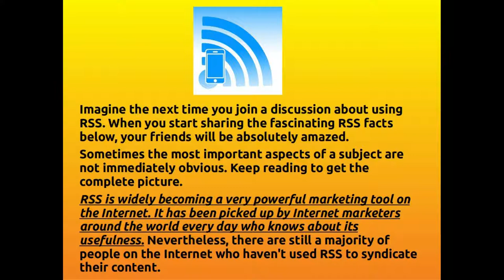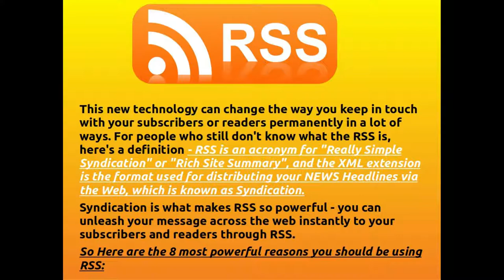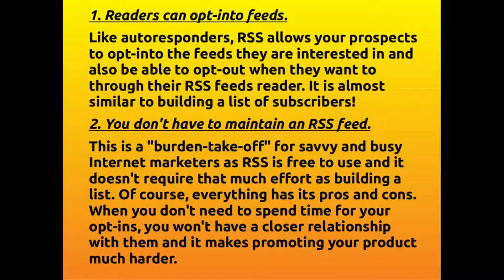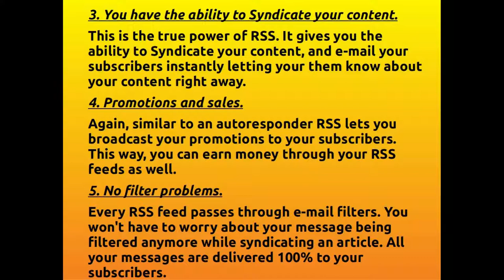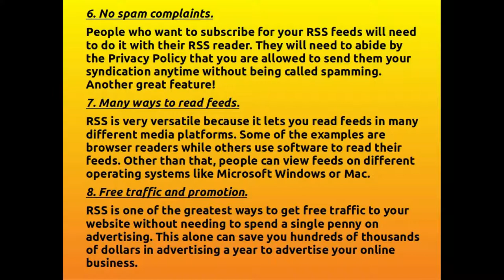8 Strong Reasons Why You Should Be Using RSS For Your Online Business?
8 Strong Reasons Why You Should Be Using RSS For Your OnlineBusiness

Imagine the next time you join a discussion about using RSS. When you start sharing the fascinating RSS facts below, your friends will be absolutely amazed.

Sometimes the most important aspects of a subject are not immediately obvious. Keep reading to get the complete picture.

RSS is widely becoming a very powerful marketing tool on the Internet. It has been picked up by Internet marketers around the world every day who knows about its usefulness. Nevertheless, there are still a majority of people on the Internet who haven't used RSS to syndicate their content.

This new technology can change the way you keep in touch with your subscribers or readers permanently in a lot of ways. For people who still don't know what the RSS is, here's a definition - RSS is an acronym for " ReallySimpleSyndication " or "Rich Site Summary", and the XML extension is the format used for distributing your NEWS Headlines via the Web, which is known as Syndication .

Syndication is what makes RSS so powerful - you can unleash your message across the web instantly to your subscribers and readers through RSS. So what are the 8 most powerful reasons you should be using RSS? Read below

1. Readers can opt-into feeds.
Like autoresponders , RSS allows your prospects to opt-into the feeds they are interested in and also be able to opt-out when they want to through their RSSfeeds reader.

2. You don't have to maintain an RSS feed.
This is a "burden-take-off" for savvy and busy Internet marketers as RSS is free to use and it doesn't require that much effort as building a list. Of course, everything has its pros and cons. When you don't need to spend time for your opt-ins, you won't have a closer relationship with them and it makes promoting your product much harder.

3. You have the ability to Syndicate your content.
This is the true power of RSS. It gives you the ability to Syndicate your content, and e-mail your subscribers instantly letting your them know about your content right away.

4. Promotions and sales.
Again, similar to an autoresponder RSS lets you broadcast your promotions to your subscribers. This way, you can earn money through your RSS feeds as well.

5. No filter problems.
Every RSS feed passes through e-mail filters. You won't have to worry about your message being filtered anymore while syndicating an article.

6. No spam complaints.
They will need to abide by the Privacy Policy that you are allowed to send them your syndication anytime without being called spamming. Another great feature!

7. Many ways to read feeds.
RSS is very versatile because it lets you read feeds in many different media platforms. Some of the examples are browser readers while others use software to read their feeds. Other than that, people can view feeds on different operating systems like Microsoft Windows or Mac.

8. Free traffic and promotion.
RSS is one of the greatest ways to get free traffic to your website without needing to spend a single penny on advertising. This alone can save you hundreds of thousands of dollars in advertising a year to advertise your online business.

If you don't have time to set-up your own webpage with RSS feeds it is recommended that you set-up an account with Blogger.com and head over to FeedBurner.com to set-up an account. FeedBurner.com will generate you a RSS subscription page automatically with any RSS feed URL you favor and inserted.

As your knowledge about using RSS continues to grow, you will begin to see how RSS fits into your overall marketing efforts.

4- Register Now To Get A FREE 48 Hour Pass To Watch 'New Secret Funnel Strategy'